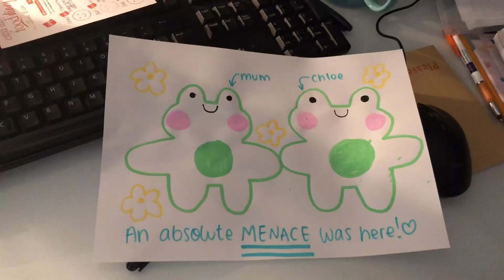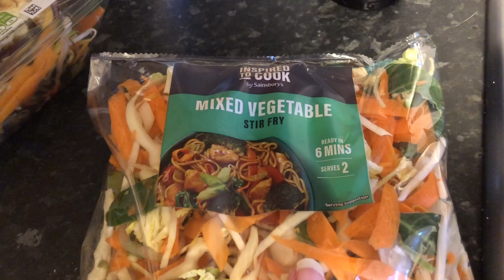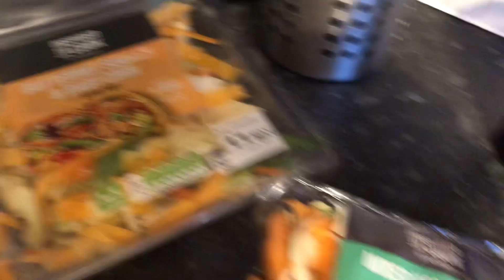What I ate on slimming world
Here is a what I eat in a day that I posted last week but never finished making live. There should be a more recent one up later too!!